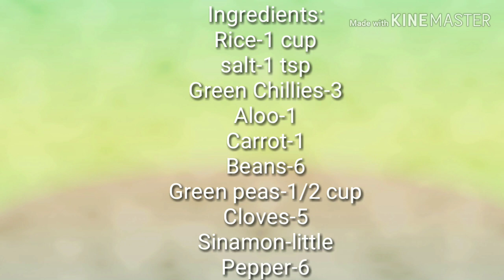ಪುದೀನ ಪುಲಾವ್ ಮಾಡುವ ಸುಲಭ ವಿಧಾನ/How to prepare pudina/ Mint Pulao/pudina rice/pudina bath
ಗೆಳೆಯರೆ ಇ ವಿಡಿಯೋ ದಲ್ಲಿ ನನ್ನ ವಿವರಣೆ ನಿಮಗೆ  ಇಷ್ಟ ಆಗುತ್ತೇ ಅನ್ಕೋತಿನಿ ಇಷ್ಟ ಆದರೆ ನನ್ನ ವಿಡಿಯೋ Like ಮಾಡಿ ಹಾಗೆ ನಿಮ್ಮ ಗೆಳೆಯರೋಂದಿಗೆ Share ಮಾಡಿ.

🙏 ಧನ್ಯವಾದಗಳು ಸದಾ ಹೀಗೆ ಬೆಂಬಲಿಸಿ 😍